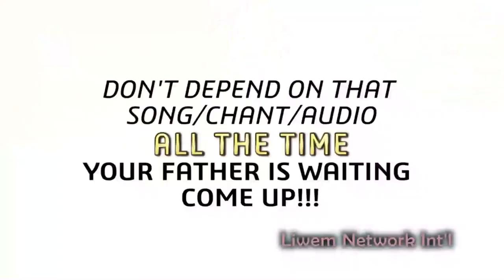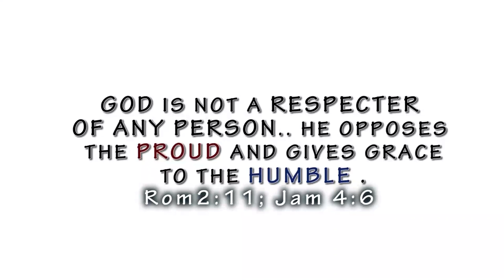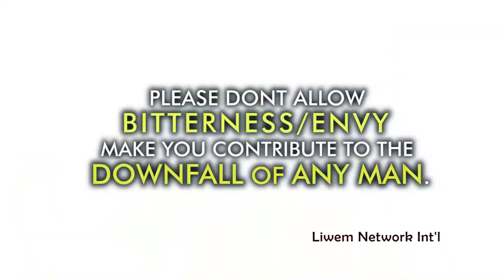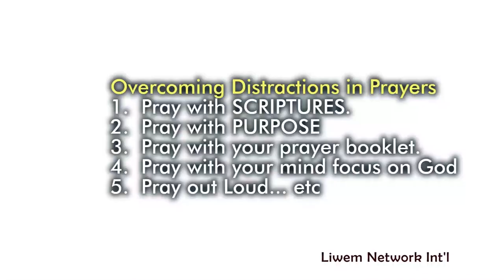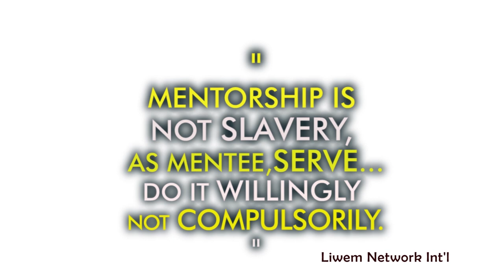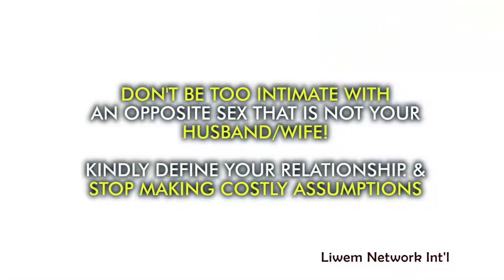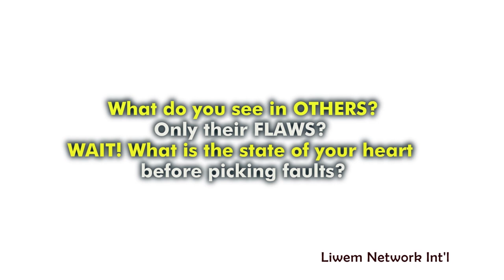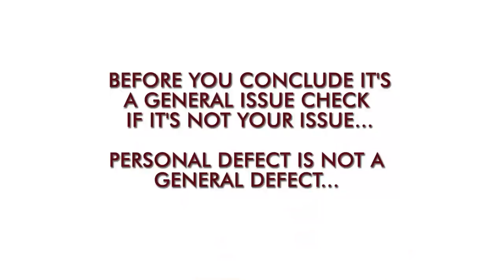THE ADVENTURES OF BRO JOHN - Latest Nigerian Movies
Be blessed as you watch in Jesus name

Mount Zion Movies, mount zion, gacem films